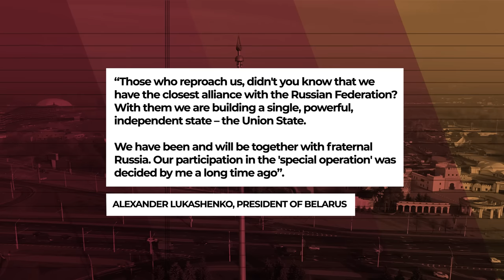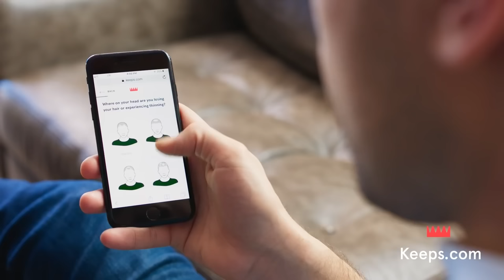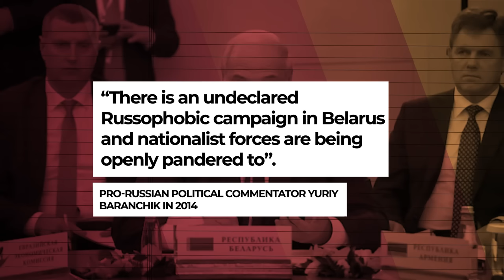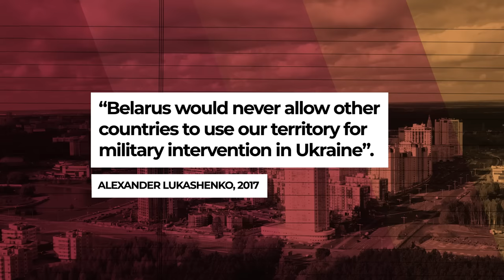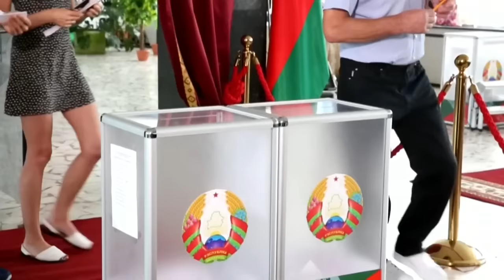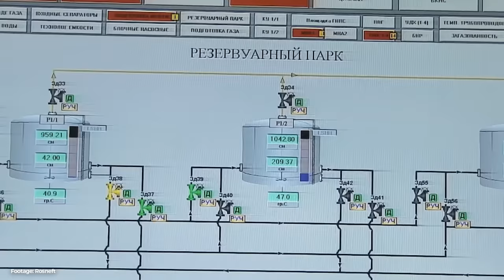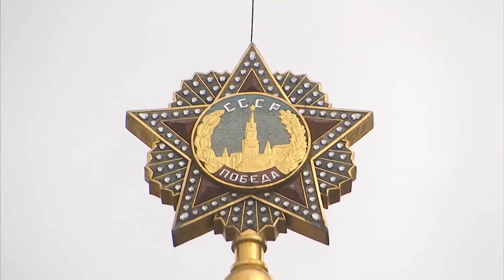Could Belarus Be Putin’s Consolation Prize? - VisualPolitik EN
Putin promised to protect Russia and make it bigger... But that is no longer happening in Ukraine.
For years Belarus tried to juggle: to take advantage of the Russian bear without falling completely into its clutches. Now that no longer seems possible. Putin knows this and seems more than willing to take advantage of this situation. One way would be to force an annexation to Russia under the framework of the Union State or some other political invention, such as the recreation of the satellite states of the former Soviet Union.

To what extent is Belarus at risk of being annexed by Russia? What is behind Moscow's alleged intentions? Why does Lukashenko seem to be doing nothing about it? Well, in this video we will answer these and other questions.